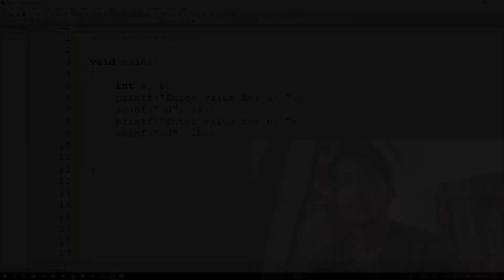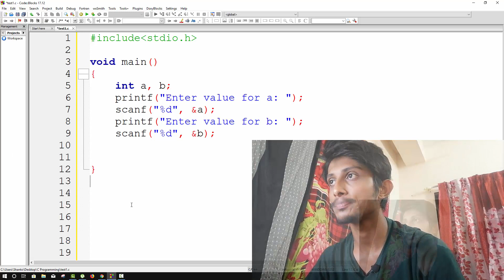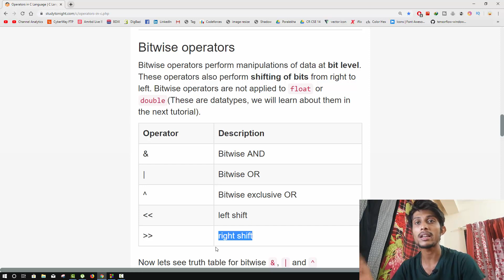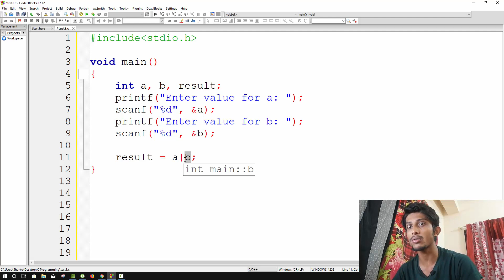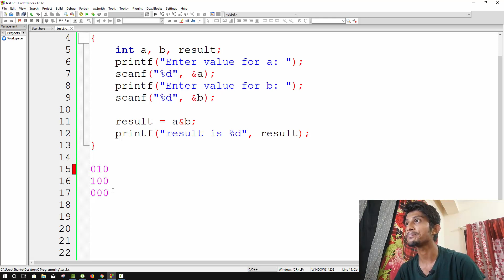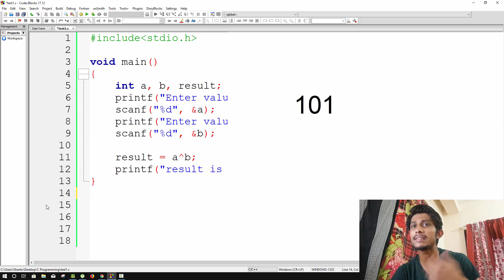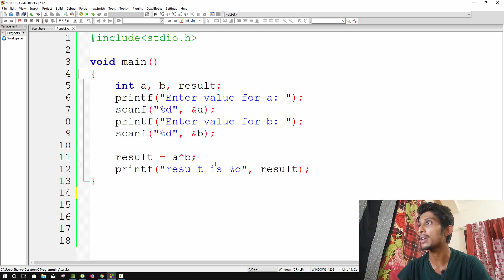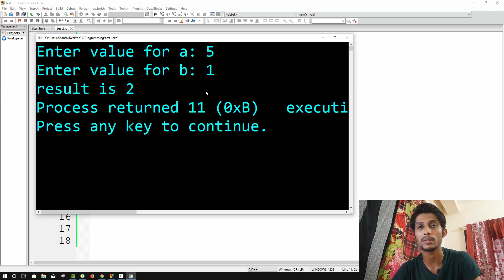HSC ICT Lecture 5.9 | সি প্রোগ্রামিং বিটওয়াইজ অপারেটর | Bitwise Operators in C Programming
এই ভিডিও থেকে আমরা নিচের বিষয়গুলো সম্পর্কে জানবো।
• অপারেটর কি?
• অপারেটরের কাজ কি?
• অপারেটরের প্রকারভেদ
• বিভিন্ন প্রকার বিটওয়াইজ অপারেটর
• বিটওয়াইজ অপারেটরের প্রয়োগ
ধন্যবাদ সবাইকে ।

In this video we will learn about the topic below.
• What is operator?
• What does operator do in c programming?
• Types of Operators in c programming
• Different types of bitwise operators in c programming
• Application of bitwise operators in c programming
If you want to share anything, don’t hesitate to write it in the comment section.